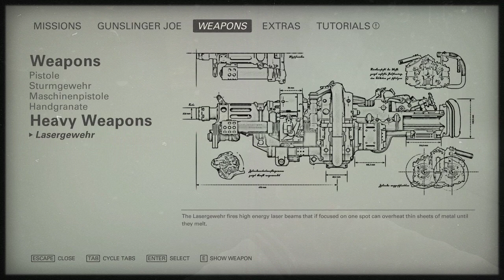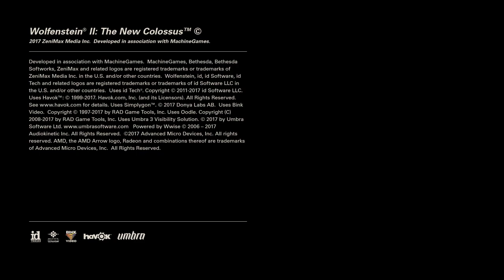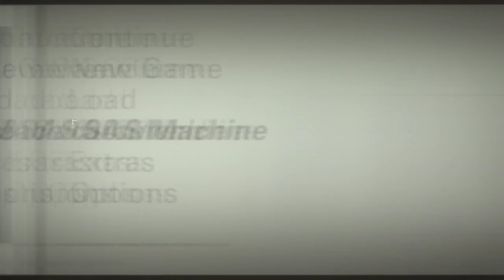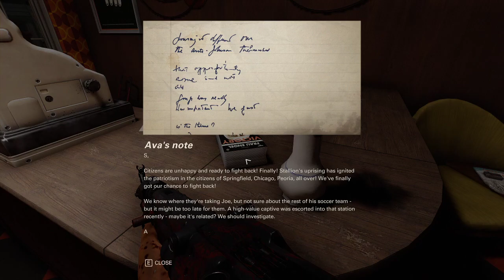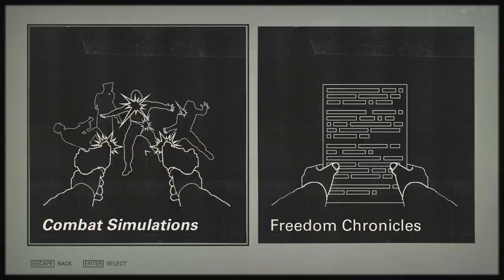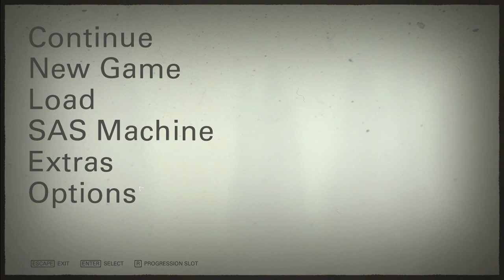FOOTBALL MAN! | Let's Play Wolfenstein II: The Freedom Chronicles - Episode 1 [PC][Blind]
ORIGINALLY STREAMED ON TWITCH! (c. December 2020)

Wolfenstein II: The New Colossus is a 2017 action-adventure and first-person shooter game developed by MachineGames and published by Bethesda Softworks. The eighth main entry in the Wolfenstein series and the sequel to 2014's Wolfenstein: The New Order, the game is set in an alternate history that takes place in 1961, following the Nazi victory in the Second World War. The story follows war veteran William "B.J." Blazkowicz and his efforts to fight against the Nazi regime in the United States.

Blazkowicz has a large arsenal of gadgets and weapons, such as shotguns, submachine guns, pistols, and assault rifles, as well as grenades to fight against his enemies. Players can freely mix weapons for dual-wielding, giving them an advantage over enemies by dealing twice as much damage. At the beginning of the game, the player needs to choose between two timelines involving two characters named Fergus and Wyatt. This decision will result in alterations to the game's story and cutscenes. Choosing Fergus allows players to access the "LaserKraftWerk", an energy weapon that can be used to disintegrate enemies and obstacles while choosing Wyatt grants players the "DieselKraftWerk", which acts similarly to a grenade launcher. These weapons run on fuel or electricity, which can be refilled in dispensers found throughout a level. Also running on fuel and electricity are heavy weapons, which are typically looted from fallen soldiers. These weapons, while being immensely powerful, slow down the player's movement and attract hostile attention. Both stealth and confrontation are viable combat tactics in the game. Players can lean around, over, and under cover, which can be used as a tactical advantage during shootouts and stealth levels. Blazkowicz is equipped with a hatchet that allows him to perform melee attacks. He can use it to silently take down enemies without being detected or execute an enemy up close during combat. The hatchet can also be thrown at distant enemies. Some areas in the game are patrolled by Nazi commanders, who may call in reinforcements if Blazkowicz's presence is alerted. The game utilizes a health system in which players' health is divided into separate sections that regenerate; if an entire section is lost, players must use a health pack to replenish the missing health. Blazkowicz can consume more health packs than is necessary, entering an "overcharged" state, though his health will eventually drop to that of his maximum health. Players can also collect armor by defeating armored enemies or collecting helmets and vests scattered in a level. Armor will not regenerate and functions as a shield that reduces the amount of damage received. Depending on the player's playstyle, they will earn Perks that are divided into three categories: Stealth, Mayhem, and Tactical, once they have completed certain objectives and challenges, granting them further combat advantages. A German U-boat named Eva’s Hammer served as the game's hub area, where players can talk to other non-playable characters and complete side missions. Through exploring each level, players may collect weapon upgrade kits, allowing them to modify and upgrade their weapons to suit their playstyle. Players will also find various collectibles, such as star cards, gold, and concept art, scattered throughout a level. Defeated enemy commanders drop enigma codes, which can be decoded by accessing an enigma machine at Eva's Hammer. Once decoded, the location of a high-ranking Nazi official (named Uberkommandant) will be revealed, and players will be tasked with revisiting previously explored levels to assassinate them. There are a total of 16 assassination missions players can complete. The game features six difficulty levels. After the player completes the main campaign, an extra hard level will be unlocked.